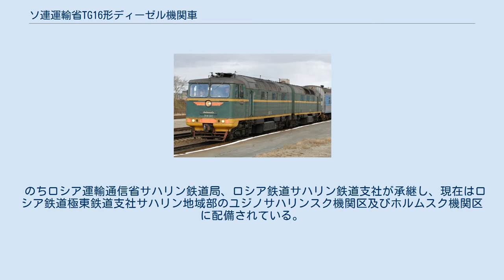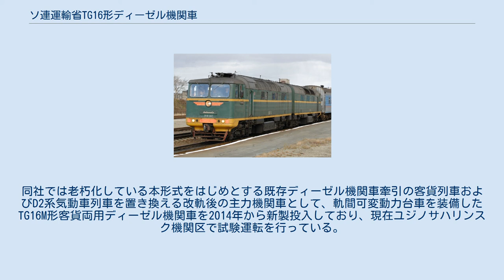ソ連運輸省TG16形ディーゼル機関車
TG16形（ロシア語: ТГ16）は、ソビエト連邦運輸通信省が1967年から新製した狭軌向け幹線客貨両用のディーゼル機関車である。
 戦後サハリン向けに新製輸出された日本製D51形蒸気機関車が主力であったソ連運輸通信省極東鉄道局南サハリン支局（当時）における1067mm軌間路線の無煙化と、サハリン北部への路線延伸及びワニノ・ホルムスク鉄道連絡船就航に伴う輸送力増強を目的に、同省が1967年から1974年にかけて新製した液体式ディーゼル機関車である。
 片運転台式の車体を背中合わせに連結した2車体方式で、軸配置はBo-Bo+Bo-Bo。
各車体に船舶用ディーゼル機関М756Аを2基搭載する。
運転整備重量は2車体で152t、軸重は19tである。
リュディノフスキー機関車工場（カルーガ州）で95両が製造され、南サハリン支局（のちサハリン支局）管内のD51形蒸気機関車をすべて置き換えた。
また同形の広軌（1520mm）用機関車ТГ20形も製造された。
 のちロシア運輸通信省サハリン鉄道局、ロシア鉄道サハリン鉄道支社が承継し、現在はロシア鉄道極東鉄道支社サハリン地域部のユジノサハリンスク機関区及びホルムスク機関区に配備されている。
1992年に新製された後継のTG21・TG22形がトラブル多発で使用が中止されたため、その後もサハリンにおける主力機関車として使用されたが、老朽化に伴い初期車を中心に大半が廃車となっている。
 ロシア鉄道では2003年から島内全路線を3線軌条方式で広軌に改軌する工事を開始しており、2020年をめどに供用を開始する予定である。
同社では老朽化している本形式をはじめとする既存ディーゼル機関車牽引の客貨列車およびD2系気動車列車を置き換える改軌後の主力機関車として、軌間可変動力台車を装備したTG16M形客貨両用ディーゼル機関車を2014年から新製投入しており、現在ユジノサハリンスク機関区で試験運転を行っている。